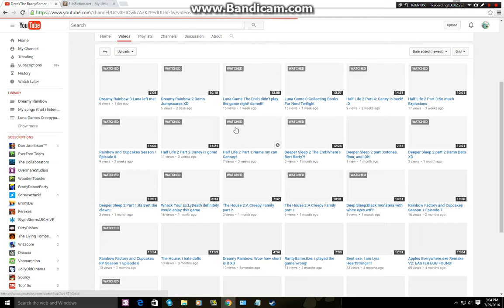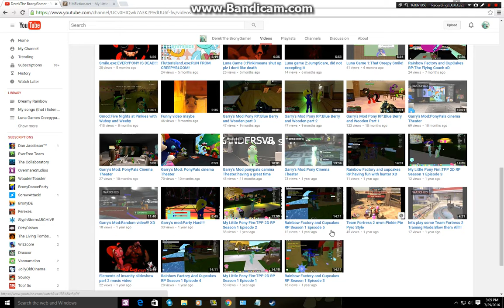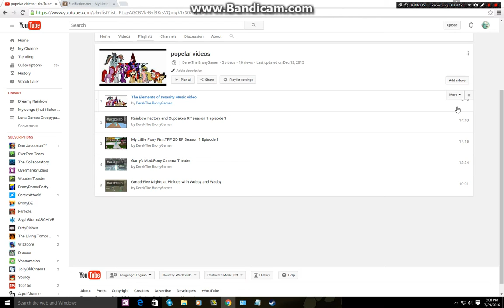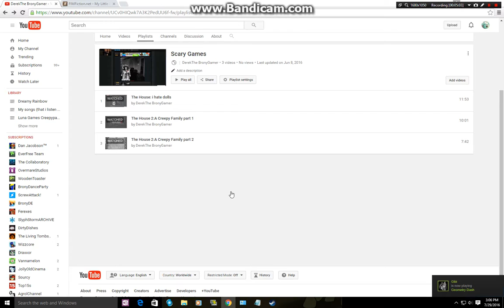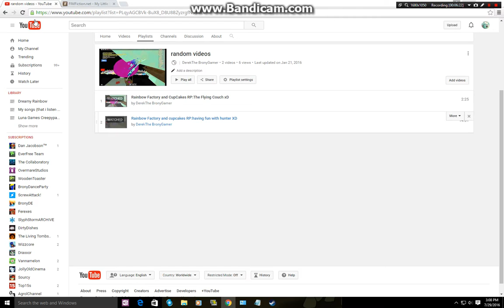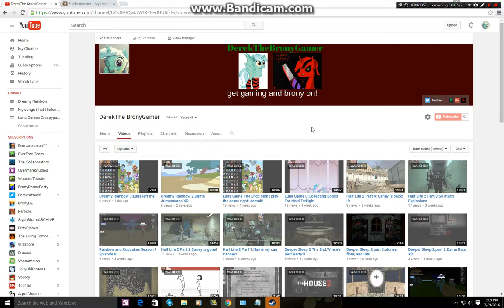50 Subscribers, but 52 actually, you guys are all awazing!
Like,comment, and subscribe i never gave up i knew i would got in this far, Thank you all for watching and supporting me, all of you guys are amazing , and i love you all too!